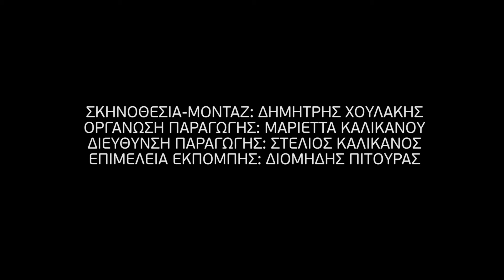Netwix Top Chef επ. 3: Οι σεφ παρουσιάζουν τα πιάτα τους!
Έπειτα από την ανάθεση των πιάτων της δοκιμασίας, οι τρεις σεφ μαγειρεύουν στην κουζίνα του Netwix Top Chef για να δημιουργήσουν τα πιάτα τους! Εντάσεις, εξομολογήσεις και μυστικά, έρχονται στην επιφάνεια. Ποιος θα είναι ο απόλυτος Netwix Top Chef;